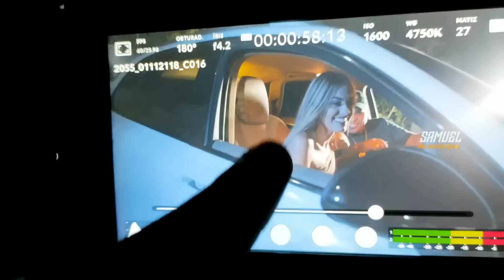AMERICAN PIE - MC IG, MC Ryan SP, MC Hariel, MC Cebezinho, MC Davi, NK e MC Don Juan (Web Clipe)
Acompanhe os lançamentos pelo Instagram (@samuelelencodofunk)

Artista: MC IG, MC Ryan SP, MC Hariel, MC Cebezinho, MC Davi, NK e MC Don Juan
Produção: DJ Oreia
Ano: 2022

Versatilidade para subir o voucher
As verificada na nossa avaliação
Gata, o fim é triste, pois o preto chique
Puxa e leva uma com as bandida' do mundão

Don Perrie que nós faz chover
Louis V. e Lacoste é vestimenta
A inveja não aguenta, bala de ponto quarenta
Envenenado meu copo tem bala e
O foco é o vício do meu din' girar
Salve PH, onde o Tigre 'tá
Desde o ano passado eu peguei pra revoar

Mais black que eu só o meu Visa, se eu quero eu pago a vista
Acharam que eu era ladrão
Só porque eu roubei sua brisa

Entrei na sua vida e na sua mente eu dei um pião
Desde menozin' nas pistas, se quer então conquista
O guarda-roupa vale um milhão

Entre tantas eu já avisei que o fim é triste
Empolgação demais não ajuda e atrapalha
Nós deixa a interrogação pro seu palpite
Que que 'cê anda pensando, meu quebrada?
Progresso se costura na minha vida
Igual as polo da Lacoste que olhava quando eu era menor
E que fragrância só exale aroma de superação
Com os novo frasco da Dior
No piso os Nike Shox, os loki ficam em choque

Pra quem quer bater de frente o fim ainda é pior
Camaradas, camarotes, falsidade de uns esnobes
'To mandando isso pra longe mantendo no foco só
Que assim é melhor
Eu vou fugindo de B.O.
Na realidade a vida não é Hopi Hari
Eu sigo na vida dos baile, Royal Salute no meu copo
Porque assim é melhor
Eu vou fugindo do B.O.
Vai acima de nós é só quem guia dos nossos passos
Precaução na cinta, aquela que vomita aço
É só maloqueiro, eu desconheço o meu fracasso
Muitos falam mas não fazem nada, é que eu vou lá e faço
Vai ter gold pra você beber, pode fazer seu shot

Vai ter carro pra você andar desde a Velar à Porsche
Ela é gostosa do bundão e gosta dos bigode
Então 'cê pousa na safada que 'tá com o fióti
Zona Leste bati no Waze, destino dos tralha
Quinze puta' no camarote num lounge no Anália
Se sente bem como meu poder, gostou da minha pegada
Novo e rico só com vinte, mas desde os quinze eu forgava
Ela se amarra na passada, perguntou de onde vem os cara'
Que roleta a capital, come as modelo pornográfica
Quando o rei da revoada previu viva las muchacha
Já faz vinte e cinco dias que eu casei com a madrugada
Ai, ai, ai , ai, 'cê tem que ver quantas puta' 'tá xonada no pai
Ai, ai, ai , ai elas gostou e elas 'tá pedindo mais

E pique American Pie o IG negou pra viver
Sete anos longe de casa brisadão bebê
E nós vai se trombar na pista, recalque não localiza
Forte abraço, é nós que soma e subtrai você
Que nós tá de navão no gol e as puta no pente
Avisa lá que nossa essência não tem concorrente
Então deixa vim que ela tá quente pra não perder o time
Só catucada concentrada e ela perde no fight
Se ver o pretão de Macalan, de Macan, Talibã, de três maçã
E o fim é triste né só volta amanhã

Já faz uns dias que tô na loucura
Ano passado eu terminei sozinho
Deixa quem quer me procura
Mas prefiro assim

Só de pensar que o tempo atrás eu me encontrava lá
Garimpando em meio a lama junto aos aliados
Encontrei ouro mas ainda sigo a garimpar
Já fiz herança mas o valoroso é o legado
Claro que nós se amarra nos foguete e nos navão
'To de passagem mas almejo a melhor condição
Alta voltagem no corre pra não faltar o pão
Mas humildade pra não retirar os pés do chão
Se o futuro é incerto, nós pilota o presente
Vai caminhando reto como manda o figurino
Vigilante atento pra discernir quem mente

O inimigo é astuto e te mata sorrindo
Eu já passei por várias, hoje várias vem jogando
Porém a mente é forte, não me deixa trepidar
'To bagunçando as tralhas mas não 'to me atrapalhando
Se não convém não vou além pra não me machucar
O passe do menino é caro, né, pois é
Quem vê o close não imagina o corre pra chegar
O naipe é de jogador raro e vários é
Vive voando à espreita doido pra pousar
Na BMW conversível ela diz que sou convencido